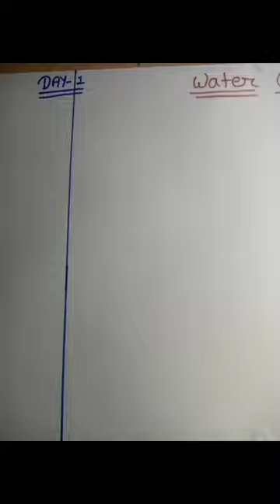compareing water color & sketch color